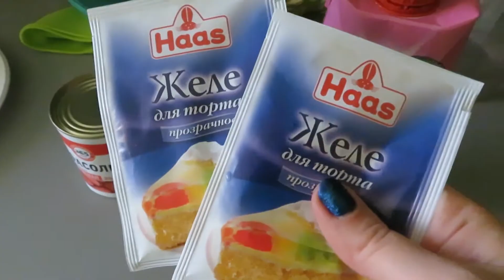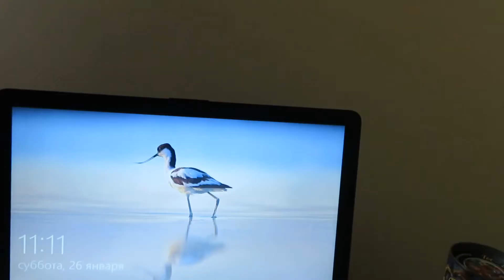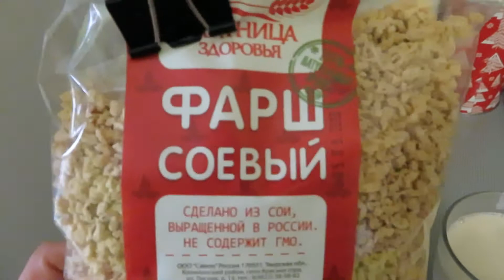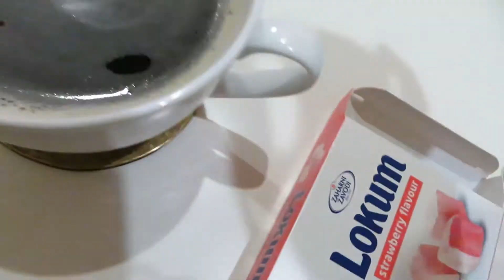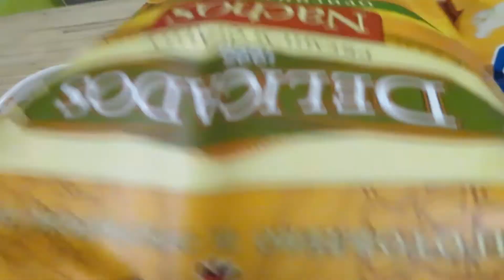VLOG: Распаковываю AliEXPRESS День вкусняшек Тортик ВЛОГ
Наша семейная кухня Легкий Быстрый Рецепт Вкусный торт и Паста карбонара А вечером шампанское